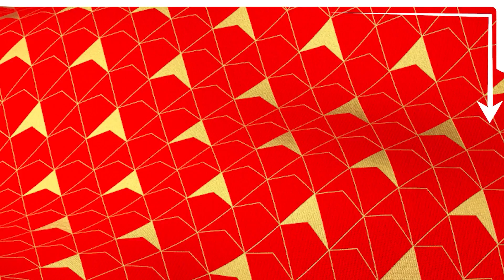Latest Punjab news | ਮਾਨ ਸਰਕਾਰ ਨੂੰ ਬਹਿਸ ਲਈ ਨਹੀਂ ਮਿਲੀ ਥਾਂ,ਕੀ ਖਹਿਰਾ ਨੂੰ ਮਿਲੇਗੀ ਰਾਹਤ ?